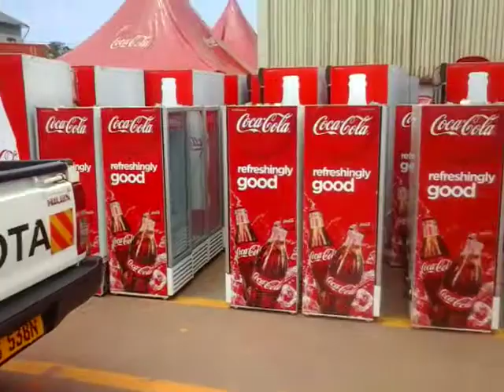Cavendish university Uganda outreach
life persuit, the source of excellency